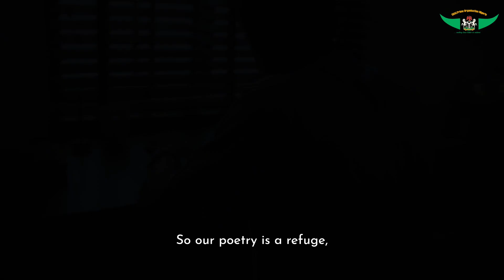Our poetry is our refuge | World Poetry Day 2023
Our poetry is our refuge

On this World Poetry Day, let’s take a moment to appreciate the richness and diversity of poetry, and the many ways in which it has enriched our lives. Whether you are a seasoned poet, an aspiring writer, or simply a lover of words, there is something for everyone in the world of poetry.

So let us celebrate this day by reading, writing, and sharing poetry. Let us use the power of words to connect with one another, to inspire change, and to create a better world. Happy World Poetry Day!